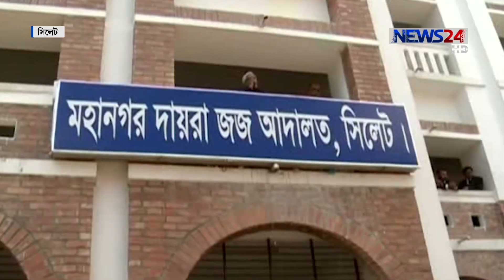আদালতের নির্দেশে সিলেট কেন্দ্রীয় কারাগার থেকে মুক্তি পেয়েছেন ১৪২ বন্দি 17Sept.18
প্রধানমন্ত্রীর বিশেষ মানবিক উদ্যোগে আদালতের নির্দেশে সিলেট কেন্দ্রীয় কারাগার থেকে মুক্তি পেয়েছেন ১৪২ বন্দি। বাংলাদেশে এই প্রথম এতো বিপুল সংখ্যক আসামিকে একসাথে মুক্তি দেয়া হলো। জেল কর্তৃপক্ষ জানায়, বিভিন্ন লঘু অপরাধে জড়িত আসামিরা দোষ স্বীকার করে ভালো পথে চলার অঙ্গীকার করায় আদালত তাদের মুক্তির নির্দেশ দিয়েছেন। শাহ্ দিদার আলম নবেলের তথ্য-চিত্রে ডেস্ক রিপোর্ট।

Our other YouTube channels:
COPYRIGHT DISCLAMIER:
News24 Official Address:
NEWS24
371/A
Bashundhara Road
Block – D
Bashundhara Residential Area
Dhaka - 1229